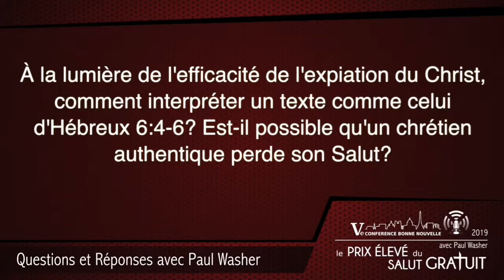Un véritable chrétien peut-il perdre son Salut ? Réponse de Paul Washer.